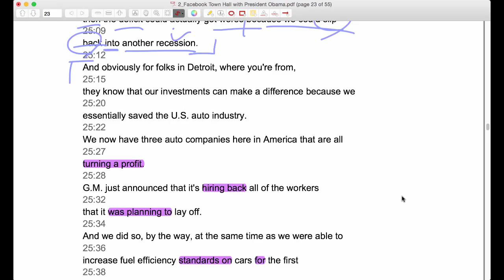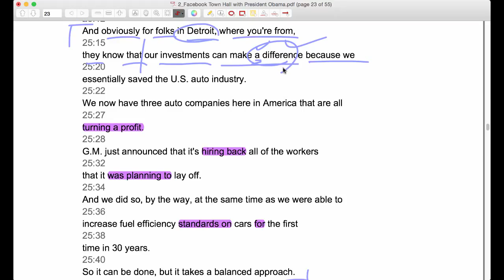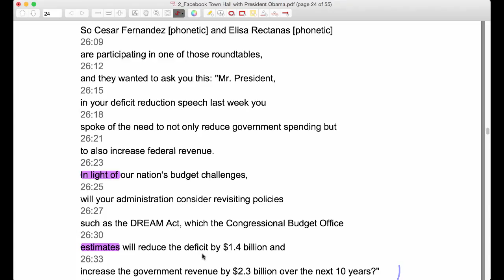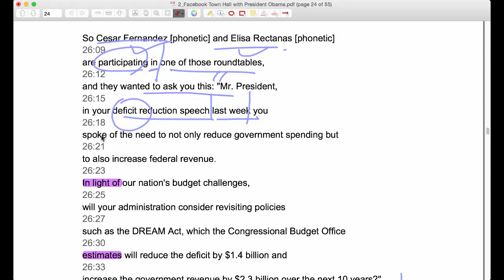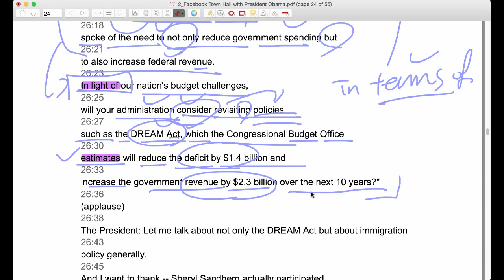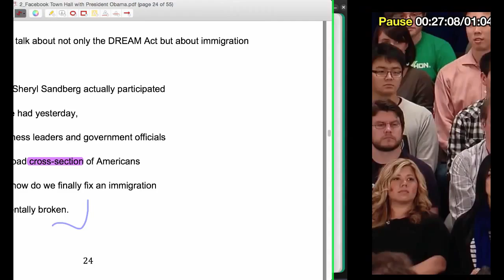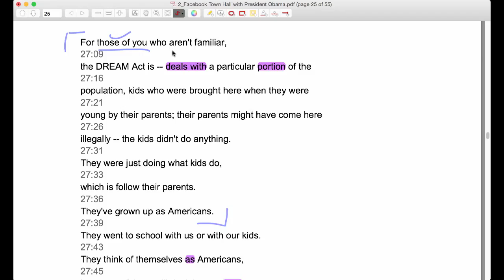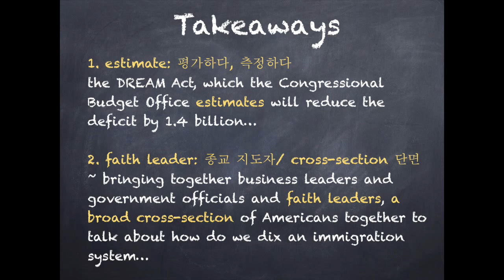#13 "페이스북"에 간 "오바마" 의 연설로 배우는 영어 by NYU 유학생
주제: 미국 타운홀에서 열린 대화로 미국 대통령 오바마와 페이스북 CEO 마크 저크버그에게 듣는 미래 성장동력, 경제, 교육, 의료 등에 대한 비전 우리는 이를 통해 정치, 경제 영어를 배우게 됩니다. 먼저 해당 링크로 오셔서 강연 대본을 받으세요

저의 채널에 오시면 어마 어마마하고 다양 다양한 최근 비디오 동영상을 통한 토플 (TOEFL) 토익 (TOEIC)  영어 회화 (English conversation) 영어 강의 Subscribe/ 구독을 클릭 하시면 다른 동영상들도 쉽게 보실 수  있습니다. 기타 질문이나 요청 사항은 아래에 리플로 남겨주세요